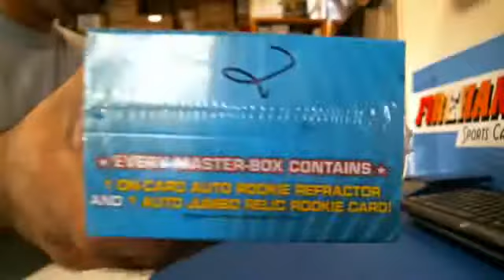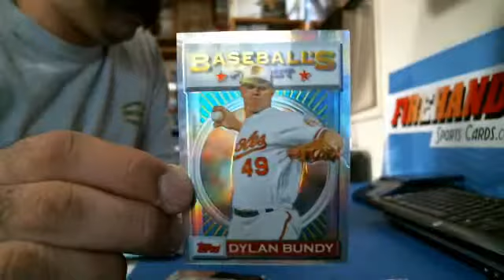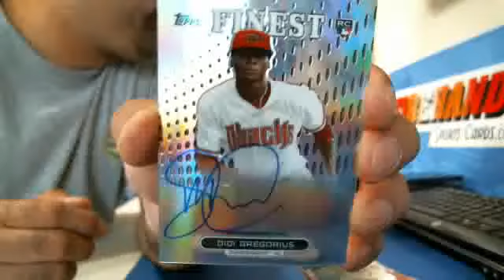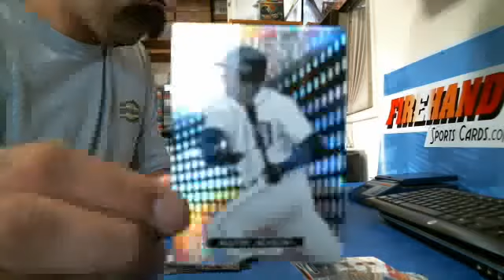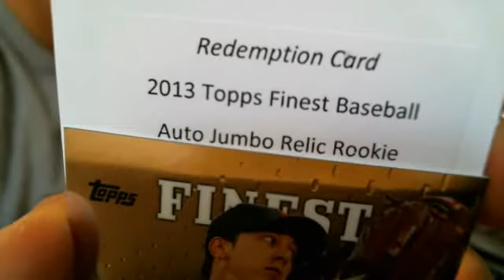heartbrkepolo2k5~2013 Topps FInest Baseball Hobby Box Break